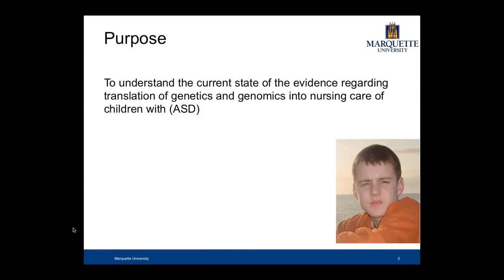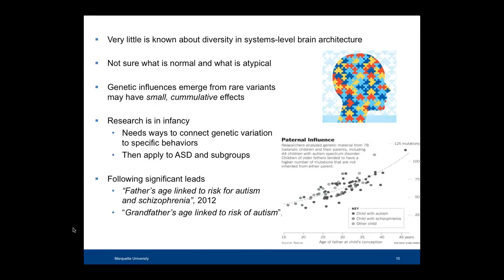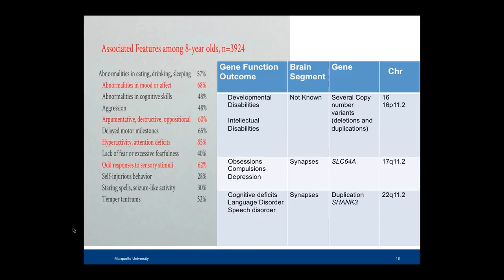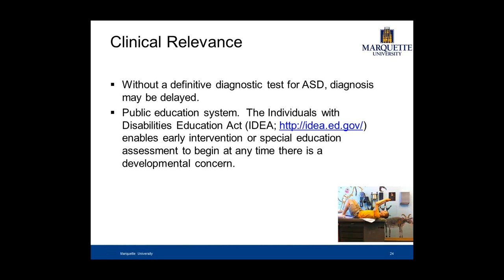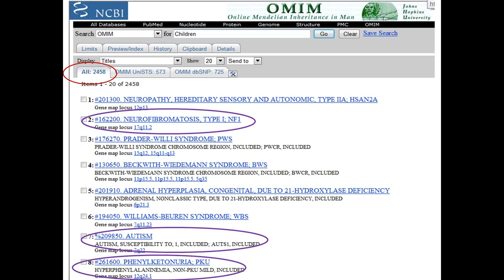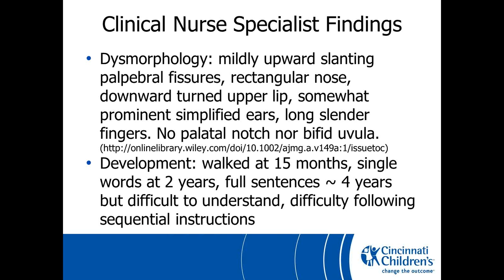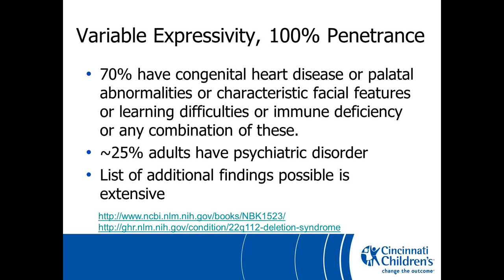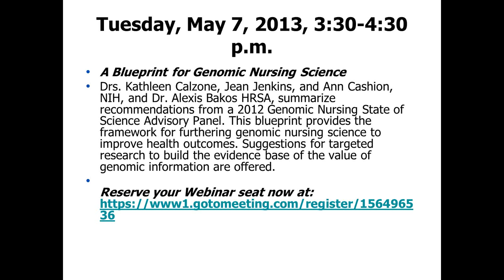Genomics and Autism Spectrum Disorder & An Update of Childhood Genetic Disorders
April 26, 2013 - Journal of Nursing Scholarship Genomic Nursing Webinar Series